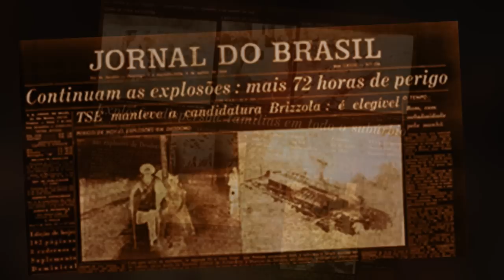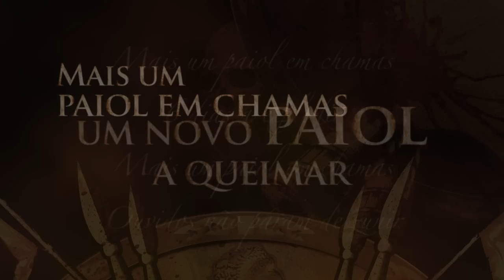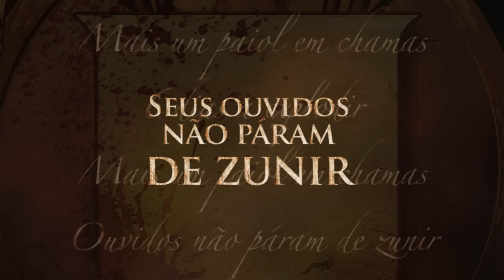ARMAHDA - Paiol em Chamas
Ammo bunker explosion (02/08/1958) -- Republican Government of Juscelino Kubitschek

On October 2nd, 1958, there were explosions in the storerooms of the Central Depot of Armaments and Ammunition of the Army, located in Deodoro, district of the West Zone of Rio de Janeiro.  Deodoro´s ammo bunker represented the largest ammunition depot in South America.

In an act of heroism, the captain of cavalry, Odilton Medrado Castello Branco, together with 3 other officers, adapted the cannon of a 35 ton General Grant tank with a hose and threw water toward the explosions flooding the surrounding bunkers to avoid the explosion of other depots. The cavalry troops did not disband, but were in charge of monitoring approximately 1,200 regiment horses.

The displacement of air produced by repeated bursts of grenades had an impact on many neighborhoods, even the more distant ones, such as Leblon and Copacabana. In Grajaú and Vila Isabel there were cracks in the plaster walls of several houses, and many windows were broken. The neighborhoods around the Deodoro Depot had smashed walls, windows shattered and roofs destroyed. Many wrecks were scattered around Bandeiras avenue.

There were reports that the explosions were caused by acts of a sorcerer's ritual, "macumba", which caused fire to spread rapidly through dry grass entering the region of bunkers, causing even his death.

Paióis de Deodoro - 02/08/1958 -- domingo -- RJ -- Governo republicano de Juscelino Kubitschek

Explosões nos paióis do Depósito Central de Armamento e Munição do Exército, situado em Deodoro, bairro da Zona Oeste do Rio de Janeiro, em 02 de outubro de 1958. Os paióis de Deodoro representavam o maior depósito de munições da América do sul.
O capitão de cavalaria Odilton Medrado Castello Branco, com um tanque General Grant, 35 toneladas, adaptado com canhão d´água com mangueiras emendadas do corpo de bombeiros enfrentou as explosões inundando os paióis do entorno para não explodirem, junto com mais 3 oficiais, em ato de heroísmo. As tropas da cavalaria não debandaram, sendo encarregadas de controlar os cerca de 1.200 cavalos do regimento.
Os deslocamentos de ar produzidos pelos repetidos estouros das granadas tiveram reflexos em muitos bairros, mesmo os mais distantes, como Leblon e Copacabana. No Grajaú e em Vila Isabel ocorreram rachaduras no reboco das paredes de diversas casas, e muitas vidraças foram quebradas. Os bairros limítrofes a Deodoro tinham aspecto de cidades bombardeadas: paredes arrebentadas, vidraças estraçalhadas, telhados destruídos. Muitos destroços ficaram espalhados pela Avenida das Bandeiras.
Há relatos de que as explosões foram causadas por atos de um feiticeiro, cujo ritual, uma macumba, espalhou fogo pelo mato seco e adentrou a região dos paióis, causando, inclusive, sua morte.